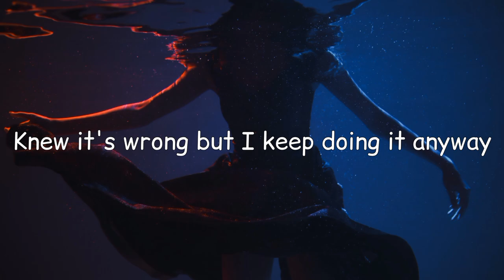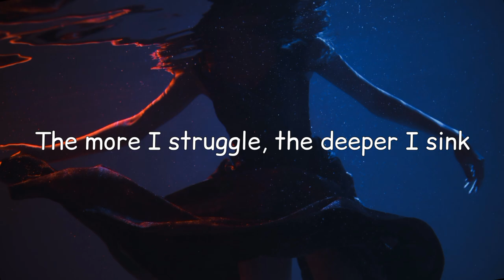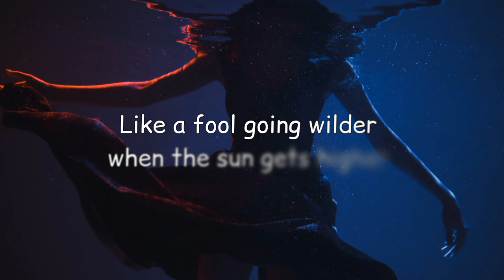[ENG] Attachment - Lay Phyu (သံယောဇဉ်- လေးဖြူ)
Background - Polina Tankilevitch (Pexels)